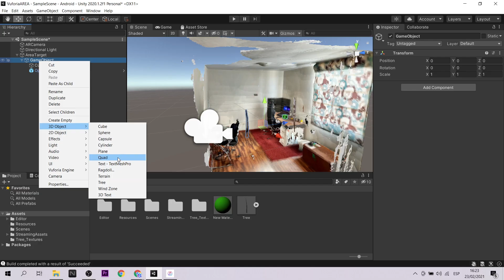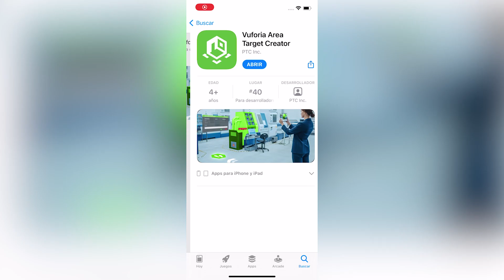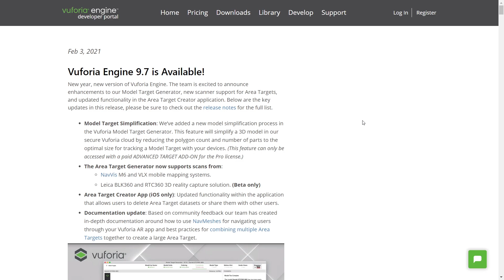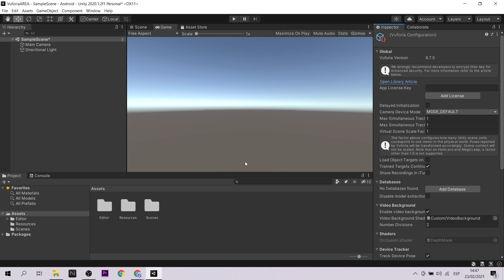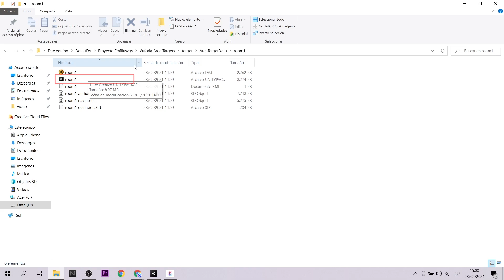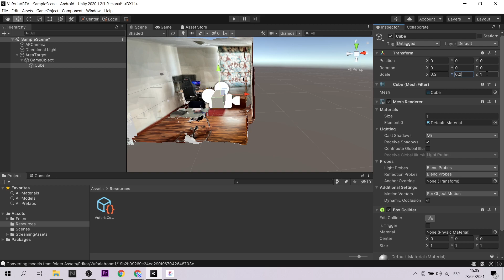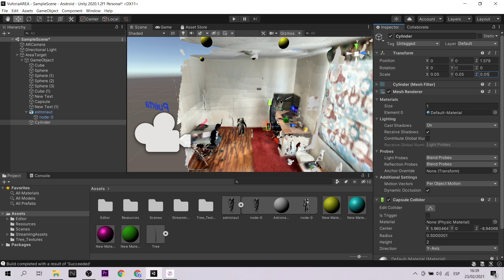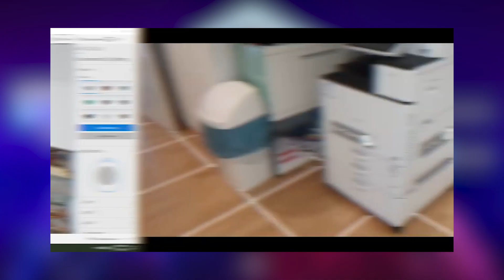Vuforia Area Targets Tutorial - Creando tours virtuales (EN Captions)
Vuforia  es un SDK sorprendente y es uno de los primeros en permitirnos crear proyectos de realidad aumentada. Ahora te voy a presentar un interesante target que te permitirá posicionar elementos 3d de manera muy precisas, generando tours virtuales o guías de aprendizaje. Todo esto gracias a Vuforia Area Targets.
Vuforia is an amazing SDK and it is one of the first to allow us to create augmented reality projects. Now I am going to present you an interesting target that will allow you to position 3d elements very precisely, generating virtual tours or learning guides. All this thanks to Vuforia Area Targets.

Mi VR / AR software y hardware:
⚡ Oculus Quest
⚡ Aryzon
⚡ Zapbox
⚡ Merge Cube